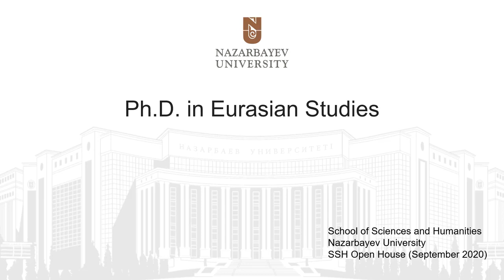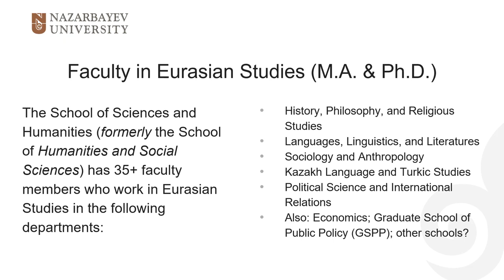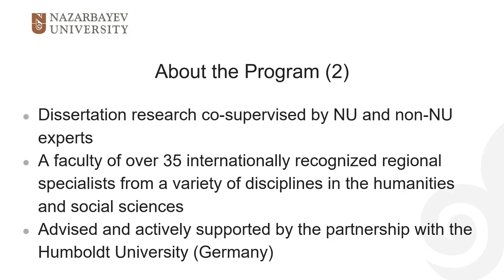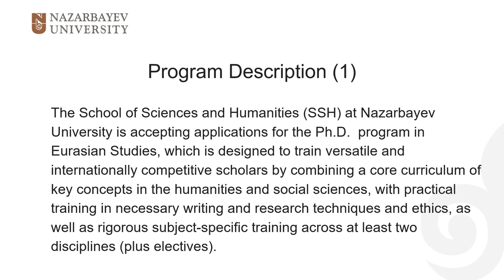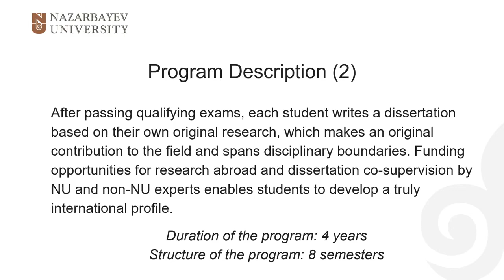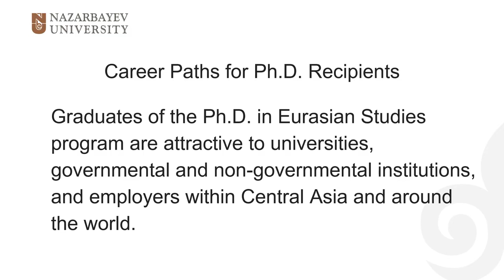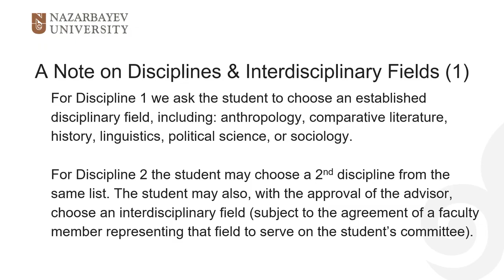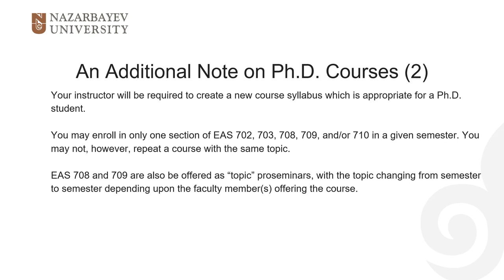Why an interdisciplinary PhD in Eurasian Studies?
Uli Schamiloglu, Professor of the School of Sciences and Humanities
Language: English

Неліктен Еуразиялық зерттеулер саласындағы пәнаралық докторантура қарастыруға тұрарлық
Ули Шамилоглу - Жаратылыстану, әлеуметтік және гуманитарлық ғылымдар мектебінің профессоры
Тілі: ағылшын

Почему стоит рассмотреть программу междисциплинарного доктора евразийских исследований
Ули Шамилоглу - Профессор Школы естественных, социальных и гуманитарных наук
Язык: английский